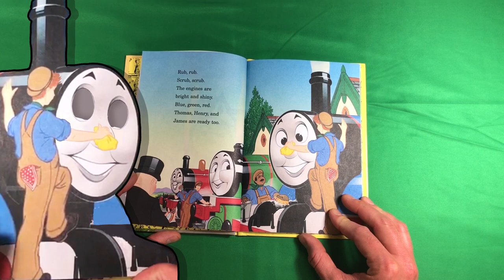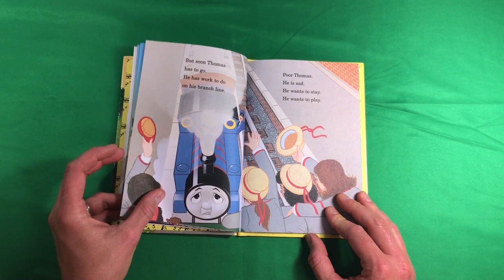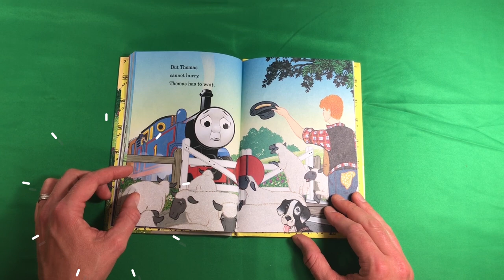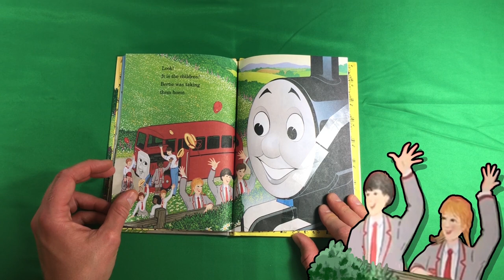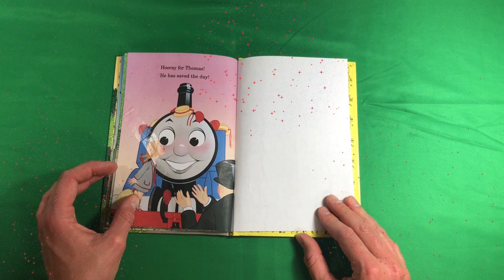Thomas And The School Trip | Children's Books Read Aloud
Thomas and the School Trip is an incredible children's book! Read along as Thomas the tank engine acts very useful, helpful, and ends up getting exactly what he wanted in return!

This fun kids book is extremely inspirational for young readers around the world!

Enjoy this great bedtime story about a fun adventure of Thomas and Friends!

Written by; Rev. W Awdry